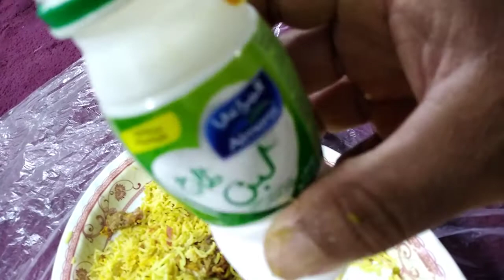Mutton Pulao in Iftari Time Madinah Village, Iftari Vlog in Saudi Arabia || Maqbool bhai vlog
Maqbool Bhai vlog
Iftari in village Madinah Saudi Arabia vlog, how I make mutton Pulao for one Person in Village Field and make Iftari,  What a delicious recipe of Mutton Pulao
Maqbool Bhai Vlog